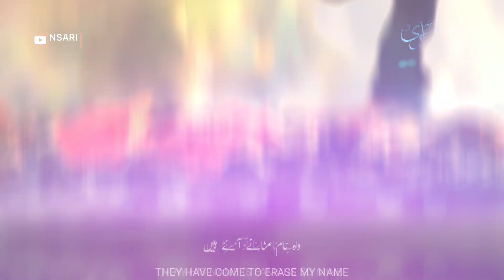Beautiful Islamic WhatsApp Status | Ham Ko Girane Aaye Hai | Broken | Come To Bring Us Down | HD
Heart Touching Islamic Status | Aagosh Me Jinko Pala Tha | They Are Come To Bring Us Down | HD

In the high waves of the storm.
Whom we used to protect.
Standing on the shore, now they.
have come to burn my boat.
We endured every pain.
That these people become famous.
Now his name is famous, so mine.
They have come to erase my name.